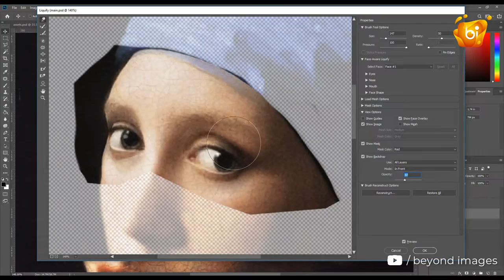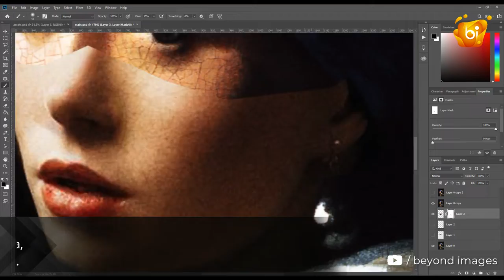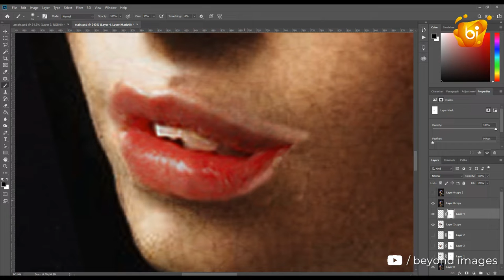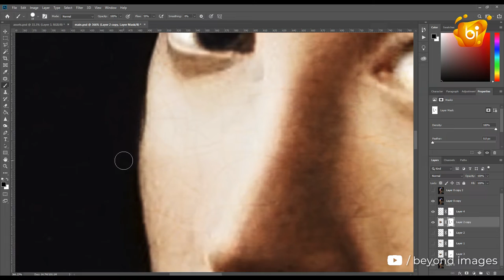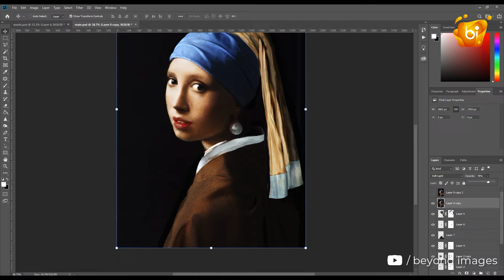Create "Girl with a Pearl Earring" real photo! + Facts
Girl with a Pearl Earring is an oil painting by Dutch Golden Age painter Johannes Vermeer, dated c. 1665. Going by various names over the centuries, it became known by its present title towards the end of the 20th century after the large pearl earring worn by the girl portrayed there. The work has been in the collection of the Mauritshuis in The Hague since 1902 and has been the subject of various literary treatments. In 2006, the Dutch public selected it as the most beautiful painting in the Netherlands.

Facts:
- No one knows for sure who the girl is.
- Vermeer likely used the same earring for another of his paintings.
- The girl in this painting is believed to be Vermeer’s eldest daughter, Maria, who was about twelve or thirteen years old at the time it was created.
- This canvas is often referred to as the Mona Lisa of the North or the Dutch Mona Lisa.
- The Girl With A Pearl Earring is 1 of over 40 paintings of women that Vermeer created.
- The painting has been in the collection of the Mauritshuis in the Hague since 1902.
- More than 200 years passed between the time the painting was painted and when it was sold at auction in 1881.
- Maria, Vermeer’s daughter, may have been more than just Girl With A Pearl Earring’s model; she might also have been the artist who created other works that were attributed to her father.
- In 2004, Chevalier’s book was adapted into an acclaimed feature film, starring Scarlett Johansson and Colin Firth. In 2008, a stage adaption was produced in London.
- English street artist, Banksy, recreated the painting as a mural in Bristol, replacing the pearl earring with an alarm box and calling the artwork the Girl With A Pierced Eardrum.